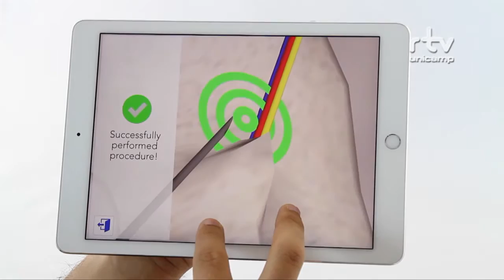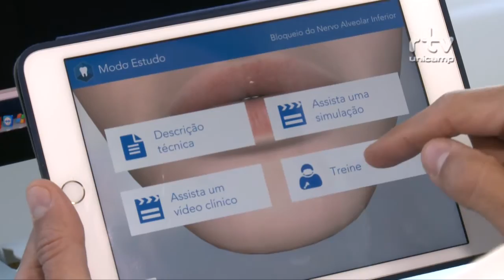Registro Geral - Aplicativo para ensino de odontologia